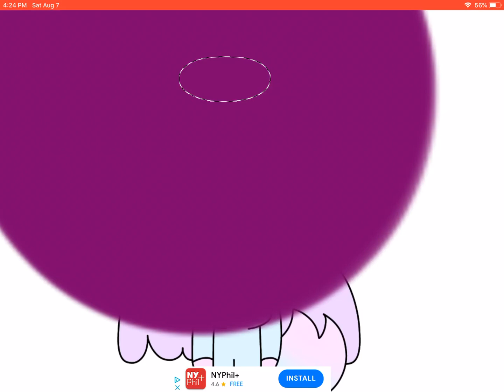Adopt Me au of Talia cuz why not-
Idk I just got bored so I made this :p also if you don’t know what au means it means alternate universe